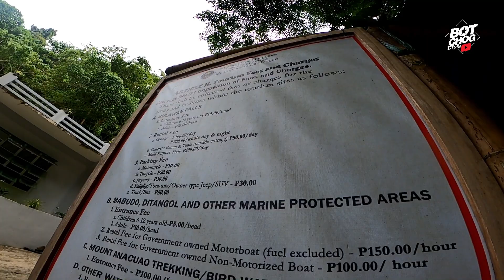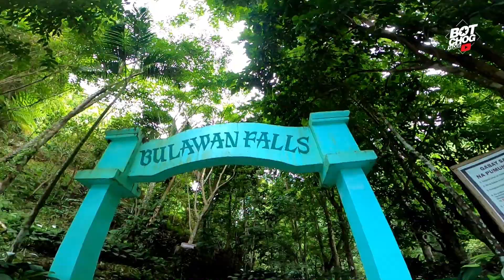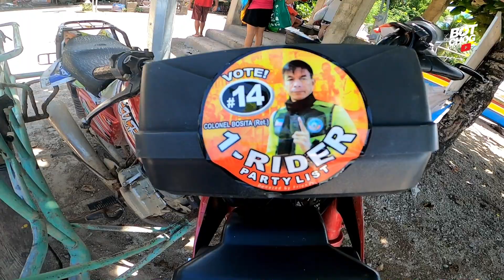Discovering Casiguran Aurora (Falls and Beach)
Casiguran was founded by Spanish missionaries on 13 June 1609. Prior to their arrival, early settlers were the Dumagats and Aetas, followed by migrants from other parts of the Philippines. These migrants spoke different languages such as Ilocano, Visayan languages, Bikol languages, Kapampangan, Gaddang, Itawis and Ibanag, and from these a Kasiguranin dialect evolved.

📍Places we have visited:
🌴Bulawan Falls
🌴Dalugan Beach
🌴Tibu-Tidal Pool
🌴Casapsapan Beach
🌴Dinadiawan Viewpoint
🌴Amphere Beach & Rock Formation
🌴Lumang Gapan

Click HD and Enjoy Watching!

⚠️♫MUSIC♫⚠️
Track: Midtown Jack & Discotek - Cinema (feat. Mike Watson) [COVER]

Track: Sonic Journey - Trust Fall (feat. Rachel Leycroft)